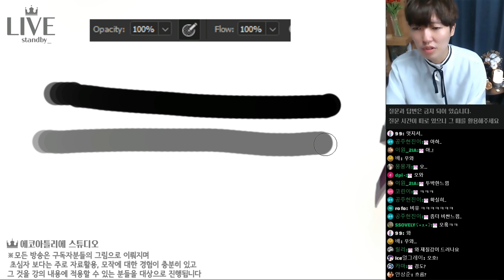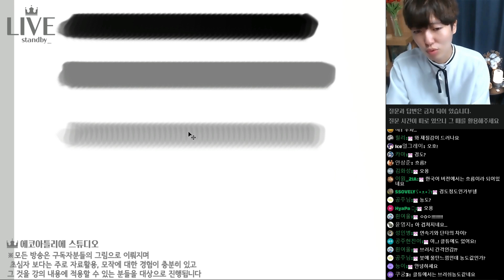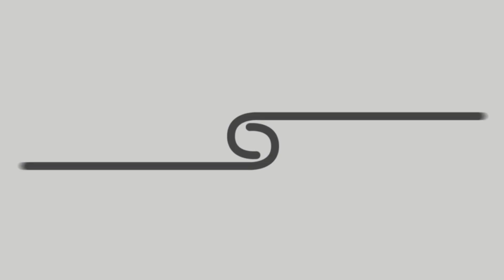자료보고그리기[갑옷광택],flow 값 활용